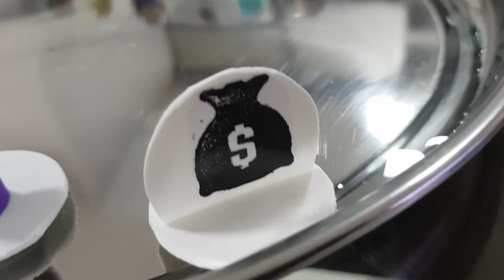Constelando a vida conjugal Constelação na Água